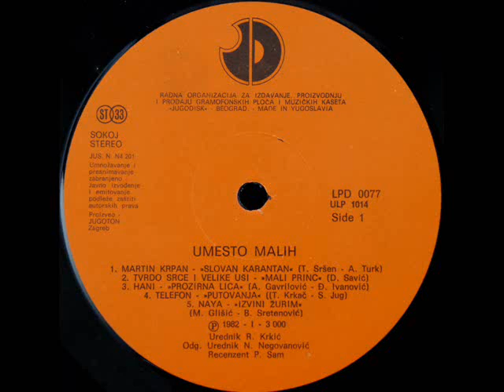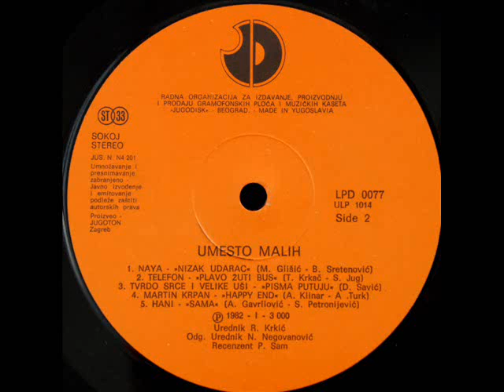Nežna napast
Pisma putuju ...Tvrdo srce i velike uši